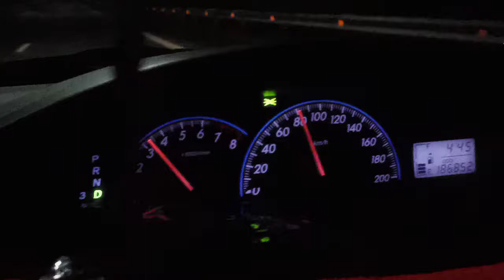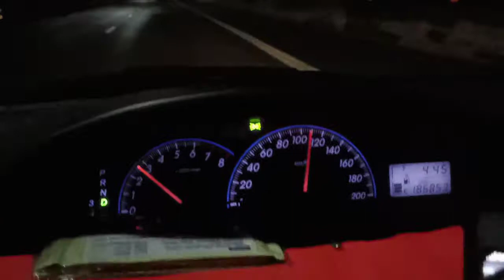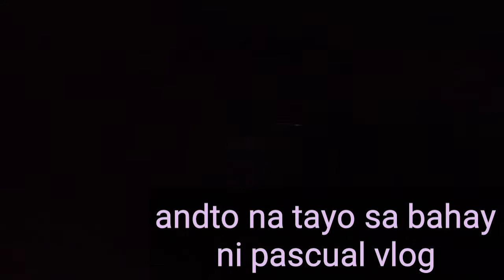MEET UP SMALL YOUTUBERS | JAMA TV | PASCUAL VLOG | ALEX ALLAWAN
akoy isang driver kung saan-saan lang nakakarating, kaya pag mayroon taung kaibigan na kailangan ng transportasyon susugod tayo dyan basta pag day off lang tau sa trabaho